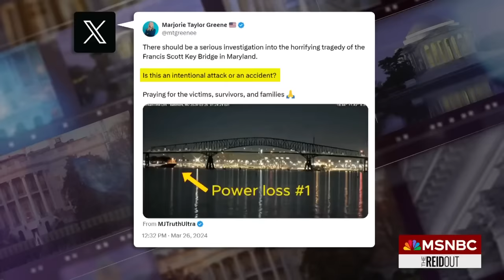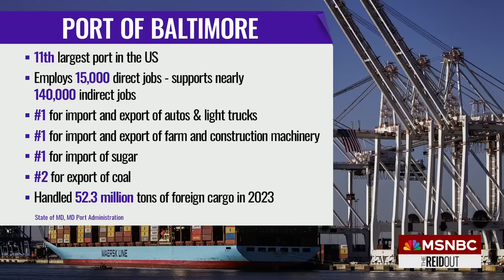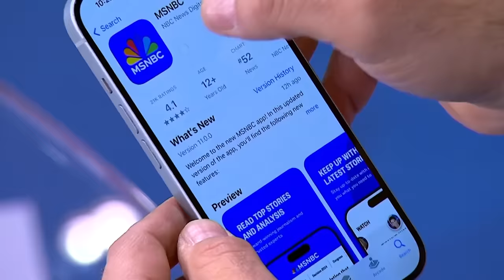'They should be afraid': Baltimore leader called 'DEI mayor' stands up to right-wing, racist attacks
The Baltimore bridge disaster is being blamed by leading Republicans on DEI, or diversity, equity, and inclusion programs, among other baseless accusations. Baltimore's mayor, Mayor Brandon Scott (D), who has faced Republican racism, joins Joy Reid to shed light on the situation.